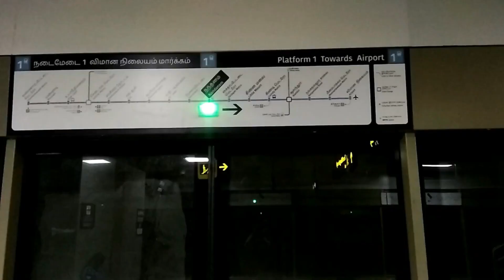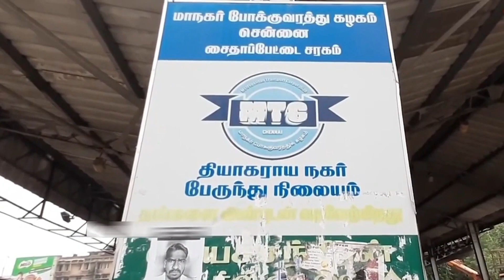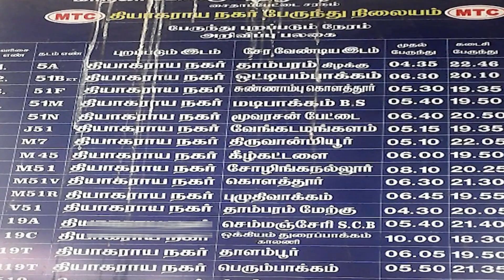ஆச்சர்யம் ஆனால் உண்மை Chennai Cityக்கு நடுவில் Tnagarரில் ஒரு அழகிய 1bhk 2BHK 3BHK Apartments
Build 4256 sqft whole Building
Drinage
Metro Water
Sump 12000Ltr
Bore
Cmda Approved
Ground Floor

Car Parking
Lift
EB box

First Floor
3 BHK
1160 sqft Build
South Facing
UDS 350 sqft
Second Floor
3BHK
1160 sqft Build
UDS 350 Sqft
West Facing
3rd Floor
1BHK
1BHK
South Facing
511/545 sqft Build
UDS 135/140 Sqft
With Balcony
4rth Floor
2 BHK
750 Sqft Build
South Facing
UDS 140 sqft

* If Whole Building Rental Possible 93K -1Lac Per Month*

Selling Price 14000 Rs Per Sqft